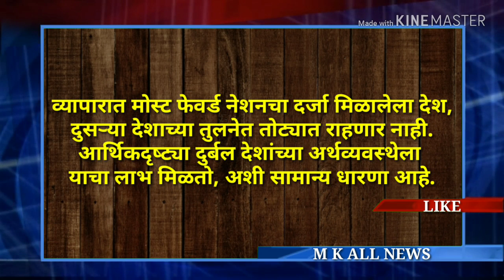Current affairs 16 February 2019